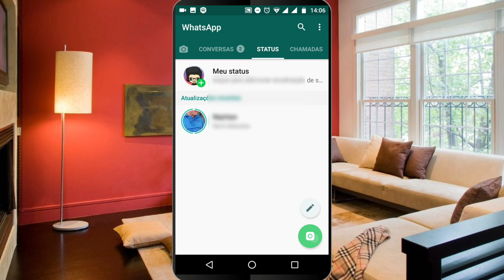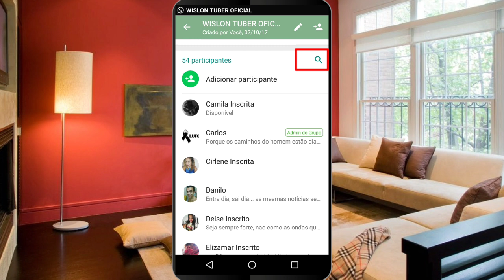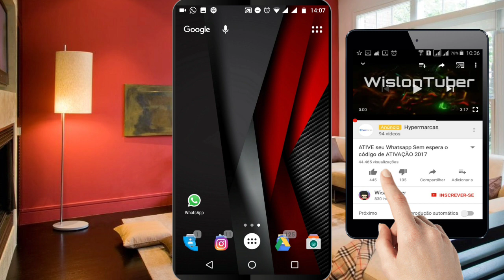WHATSAPP ATUALIZOU! Veja as 3 novidades do App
Olá pessoal nesse vídeo tragor a nova versão do Whatsapp conheça as novidades, para que você receba esse Atualização é necessário você se tornar um testador beta do WhatsApp assista o vídeo aqui na descrição.
▬▬▬▬▬▬▬▬▬▬▬ஜ۩۞۩ஜ▬▬▬▬▬▬▬▬▬▬▬▬▬
▓▓▓▒▒▒░░░ LEIA A DESCRIÇÃO DO VÍDEO ░░░▒▒▒▓▓▓
▬▬▬▬▬▬▬▬▬▬▬ஜ۩۞۩ஜ▬▬▬▬▬▬▬▬▬▬▬▬▬

🔴Sejam bem-vindos!

Bom eu espero que você tenha gostado do vídeo, não esqueça de deixar seu like👍 e se você é novo no canal se inscreva sua presença em meu canal e muito importante.

➡️VEJA COMO SE TORNAR UM TESTADOR BETA DO WHATSAPP